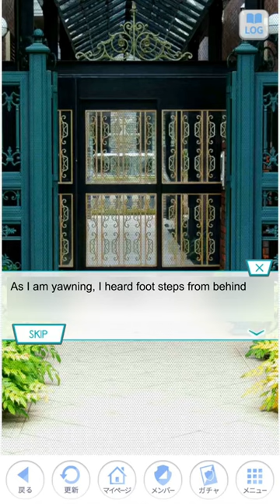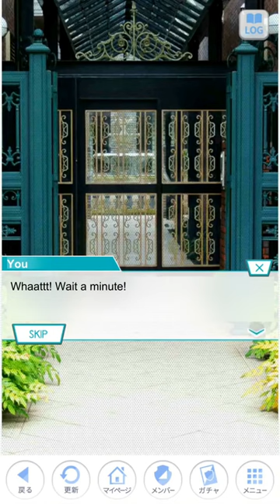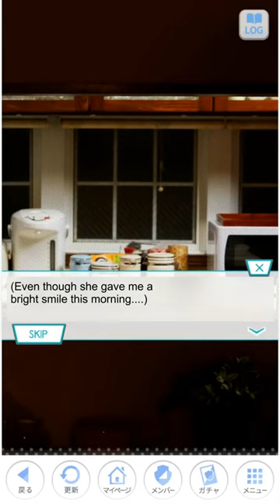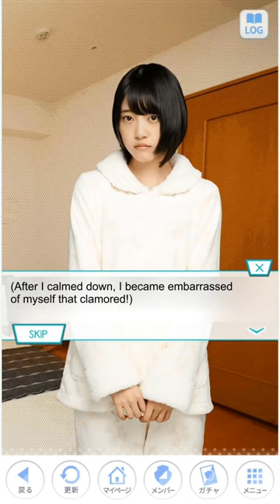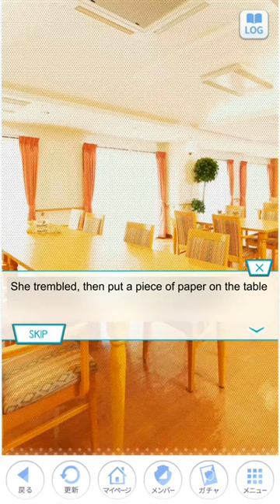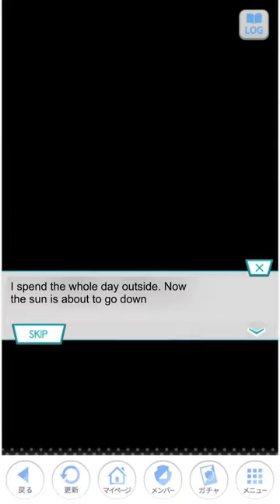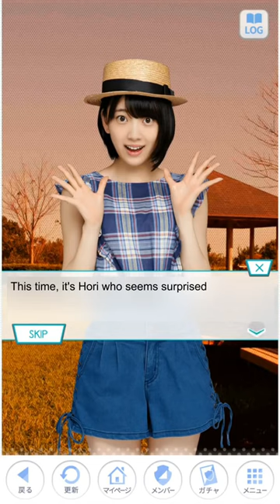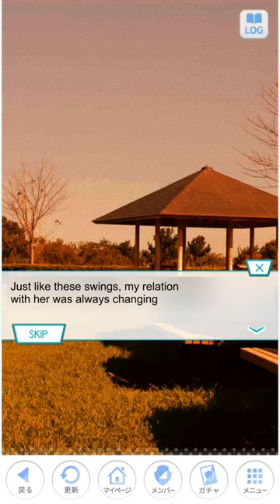Nogikoi True Face Event - Hori Miona Ep [English Sub]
By Nogikoi Sub Team
Translator: MAR

What will happen if you become the supervisor of the member's dorm? Enjoy the videos !!

I hope you enjoy this video. This series contains 13 episodes. So, you can expect more from this series later.

We are looking for translators that want to help us translating Nogikoi videos, so that we can upload more videos faster. We will provide the Japanese sub so the translator's task is only to translate the Japanese text to English. It will be a good practice if you want to learn casual Japanese conversation since you can copy-paste the text to your dictionary.

The raw videos are provided by ウツミMC YouTube Channel